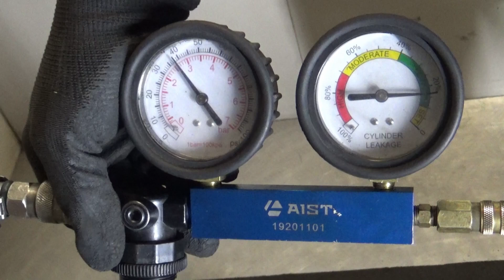Двигатель VW CZPA для Tiguan 2016 после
Описание двигателя Двигатель VW CZPA для Tiguan 2016
2.0Л. 16V ТУРБО 77961КМ. 2016Г. ЕСТЬ ВИДЕООБЗОР ДВИГАТЕЛЯ И ПНЕВМО-ТЕСТА ГЕРМЕТИЧНОСТИ КАМЕРЫ СГОРАНИЯ КОНТРАКТНЫЙ ИЗ АВСТРАЛИИ ЕСТЬ СОПРОВОДИТЕЛЬНЫЙ ПАКЕТ ДОКУМЕНТОВ ГТД CZPA  06K100036J